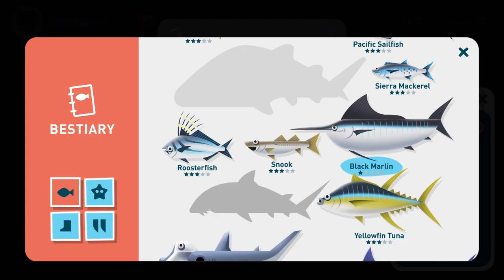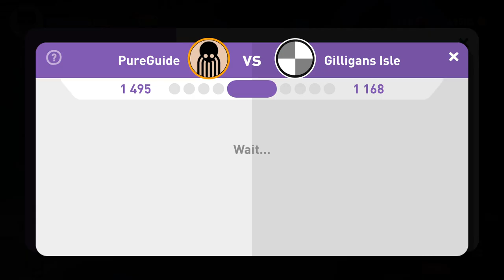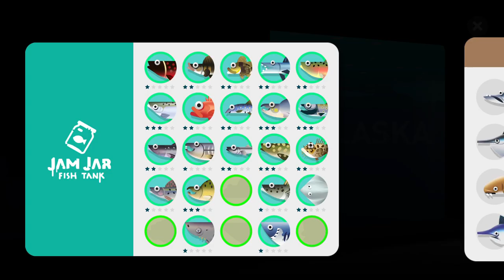Creatures of the Deep - BLACK MARLIN - PART 63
CLAN PureGuide
Creatures of the Deep: Fishing - Gameplay Walkthrough [Android, iOS Game]

00:00 Fish: Blue Marlin
01:51 NEW FISH: BLACK MARLIN
05:10 Fish: Pacific Sailfish
06:15 Fish: Nurse Shark
07:58 Fish: Hammerhead Shark